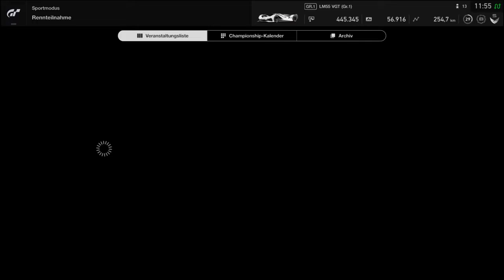Gran Turismo Sport Daily Race C 2019 07 30